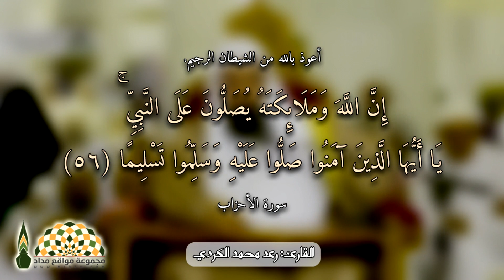نعيم العيش في كنف ذكر الله تعالى والصلاة على رسوله ﷺ - فضيلة الشيخ د. حسن عبدالحميد بخاري